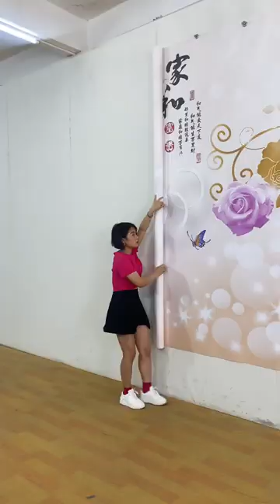How to Stick Wallpaper​ , ​Home decoration with Stick Wallpaper​ part2108